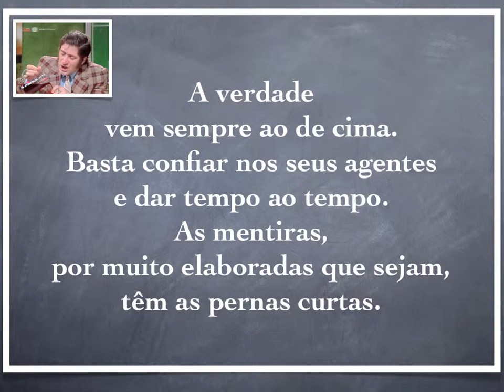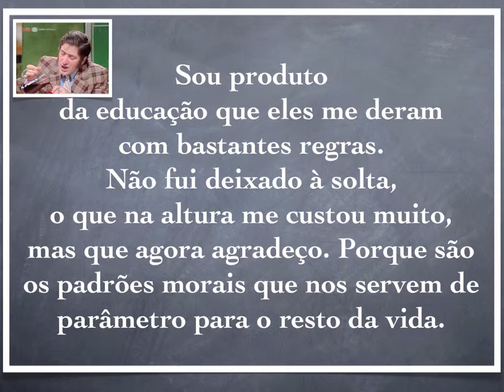Herman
Algumas máximas do Maior Artista / Entertainer / Humorista da minha geração, Herman José